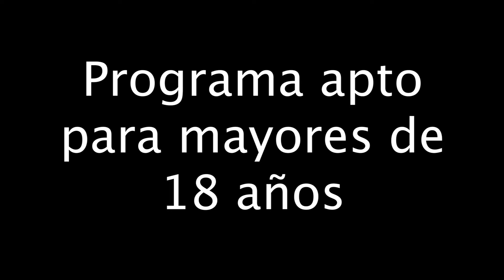"Intercambio de parejas" | ashtag | CB TV